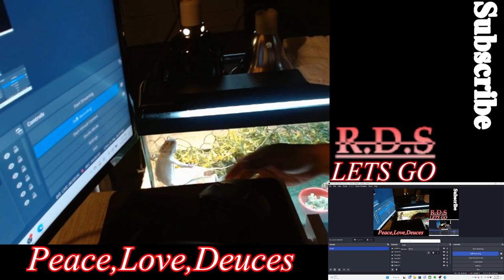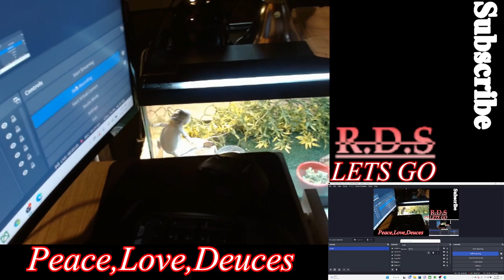It Lives Inside ( HORROR TRAILER ) Reaction....Keep Ur Lights On While Watching This